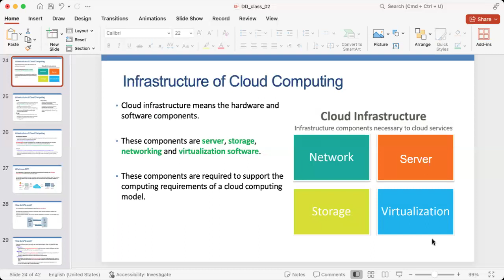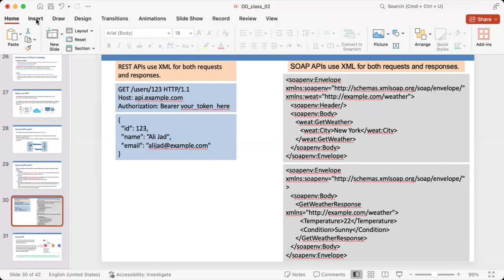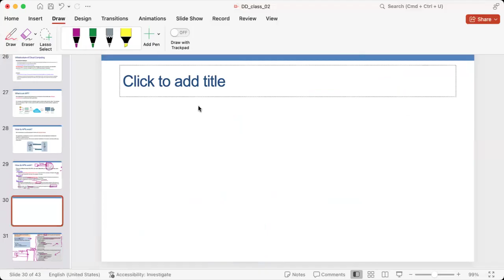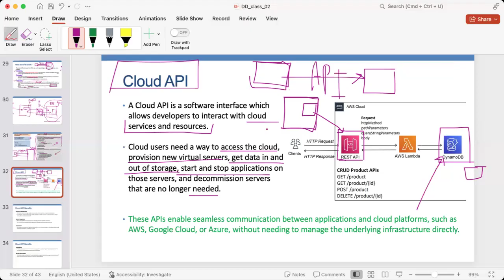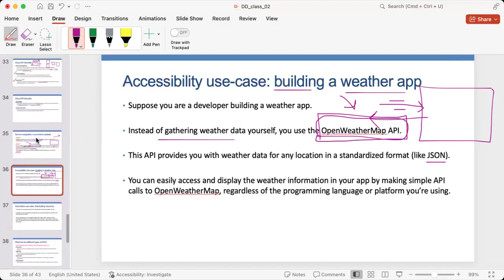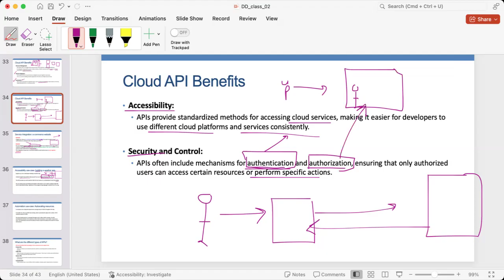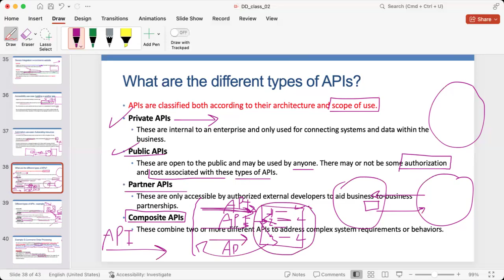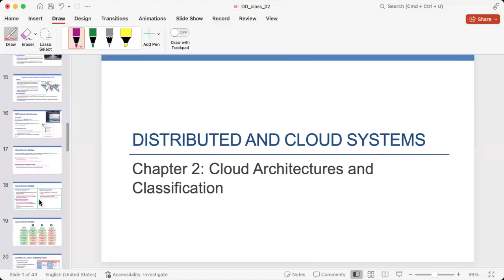CH 2.3: Cloud Architectures and Classification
Outline
• Introduction to Cloud Computing
• Cloud Service Models
• Cloud Deployment Models
• Components of Cloud Architecture